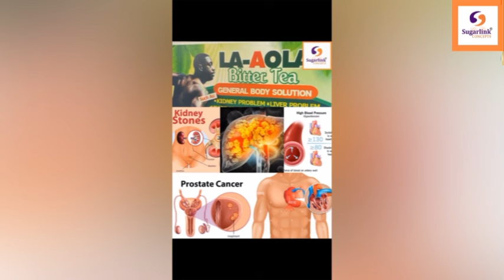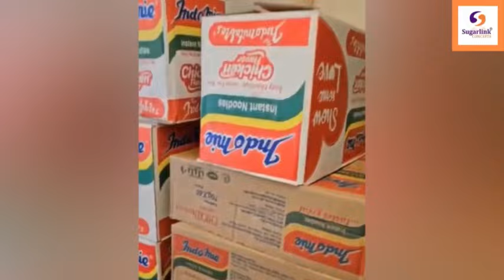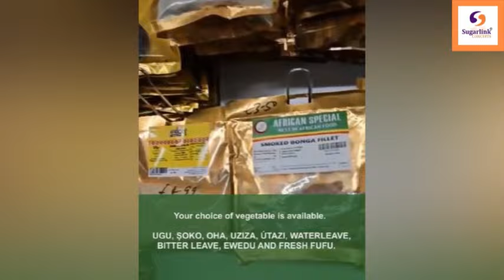EMI NI MO DA EGBE 12 MEMBER OGUN AJOBO AYINLA OMOWURA SILE NI EKO…